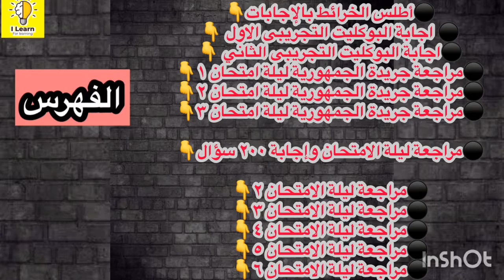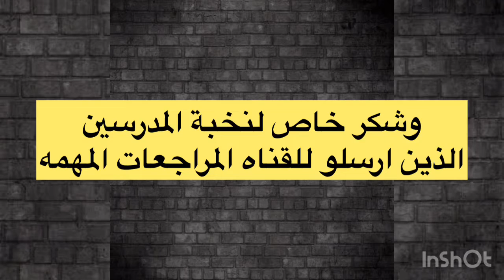مراجعة ليلة الامتحان الجغرافيا (ثانويه_عامه) = هتقفل الدرجه النهائيه